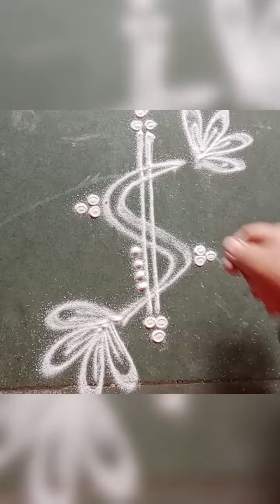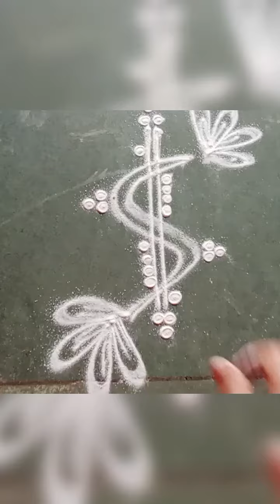simple border rangoli 💐💐💐rangoli rangolidesigns simplerangoli #rangoliart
simple border rangoli 💐💐💐rangoli rangolidesigns simplerangoli #rangoliartrangoli designs, rangoli simple, rangoli kolam, rangoli rangoli, rangoli kaise banate hain, rangoli designs simple